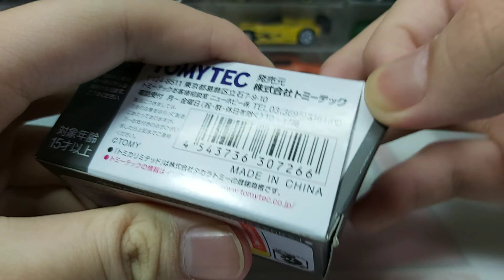(11月新 November New)Tomytec unboxing no.LV-N199b Toyota Crown 3.0 Royal Saloon G